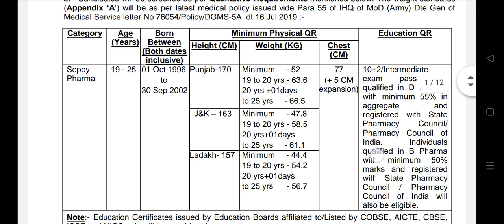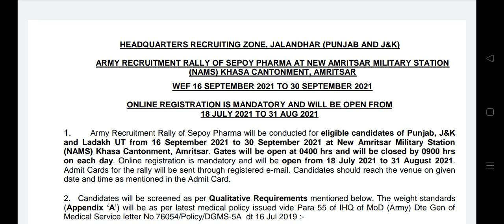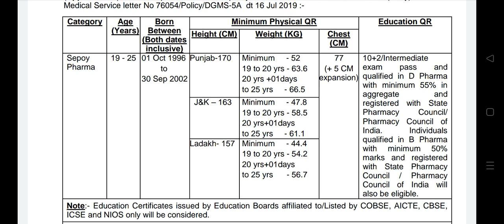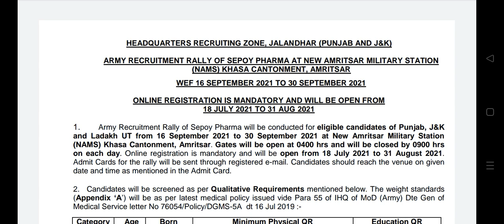J&K Indian Army Recruitment J&K 2021 ..Apply online Relly September at Amritsar